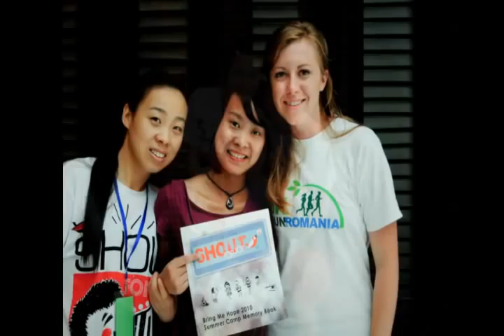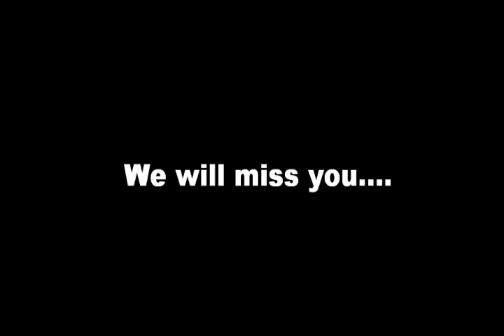BMH Xi'an Camp - Week 4, 2010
Bring Me Hope Summer Camps for Orphans in China!